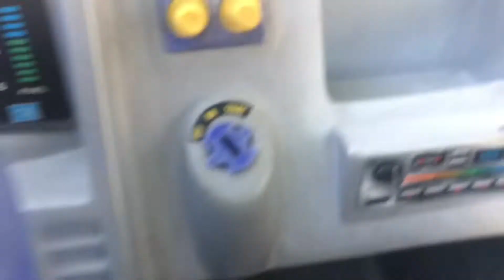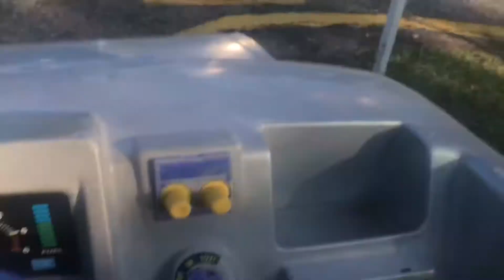Un Sábado de diversión con Papuchi Vlogs🪁 / Miguel Arjona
Músico: @iksonmusic

Redes de mi amigo Eduardo